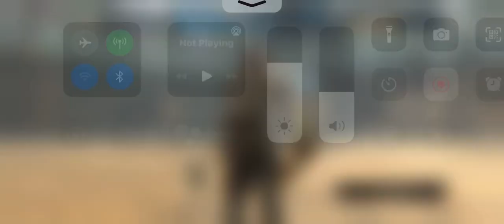Jorni v Gretchen 10/19/21